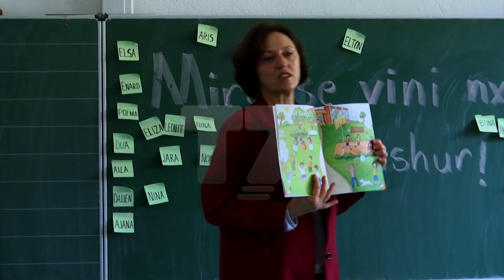Thyhet greva edhe në Kaçanik, dy mësuese mbajnë mësimin | T7